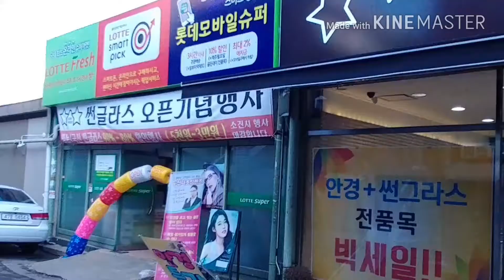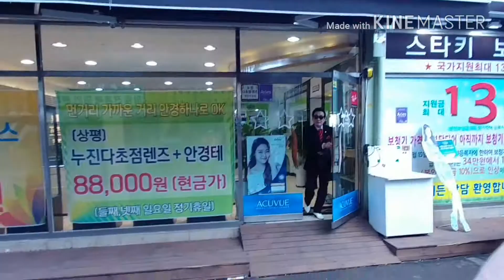가수:강용철/안개낀 장춘당공원(배호)